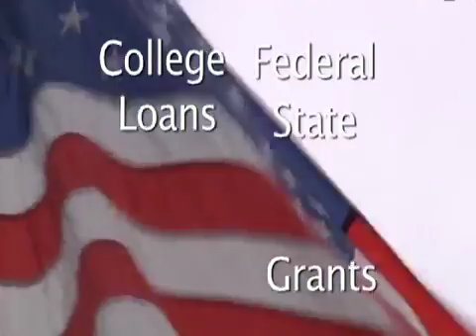Tip #15- It's Your Son's 18th Birthday?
See all the tips on Facebook: And be sure to go to for more information.